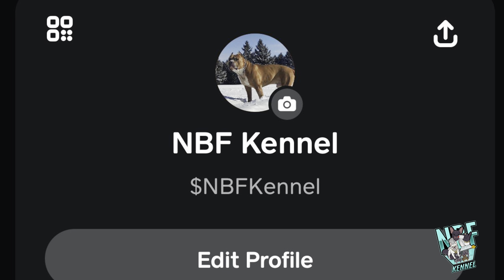Hazel coming in heat 😩😩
NBF LLC